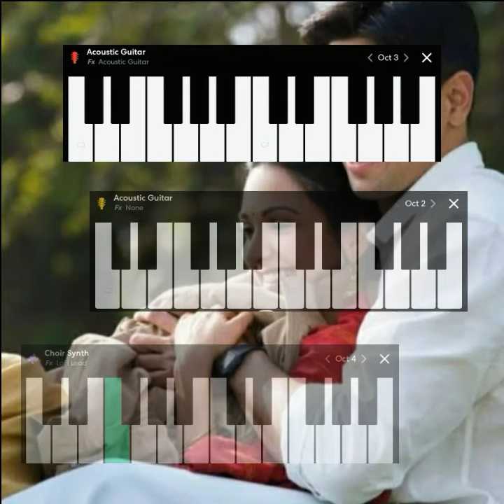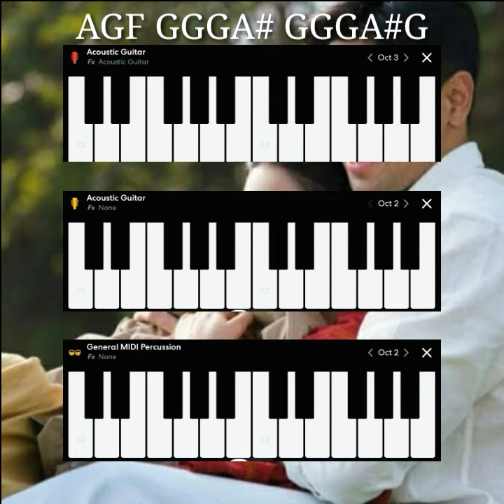Shershah song Raataan Lambiya on bandlab mobile piano + drumming